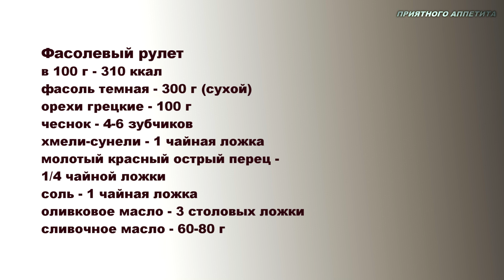Фасолевый рулет.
Вкусная и сытная закуска для будней и праздников.
В 100 г - 310 ккал.
Ингредиенты:
фасоль темная - 300 г (сухой)
хмели-сунели - 1 чайная ложка
молотый красный острый перец -
1/4 чайной ложки
соль - 1 чайная ложка
оливковое масло - 3 столовых ложки
сливочное масло - 60-80 г